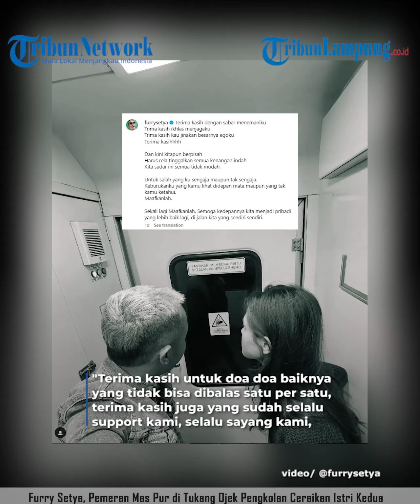FURRY SETYA, PEMERAN MAS PUR DI TUKANG OJEK PENGKOLAN CERAIKAN ISTRI KEDUA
TRIBUNLAMPUNG.CO.ID - Furry Setya pemeran Mas Pur di Sinetron Tukang Ojek Pengkolan (TOP) sudah bercerai dari istrinya, Dwinda Ratna.
Kabar cerai Furry Setya diakui oleh pemeran Mas Pur di sinetron Tukang Ojek Pengkolan (TOP) ini.
Pasangan Furry Setya dan Dwinda Ratna mengakhiri rumah tangganya setelah lima tahun menikah.
Ia mengaku perceraiannya sudah diputus oleh pengadilan.
"Benar, (perceraian) sudah diputus pengadilan," kata Furry Setya ketika dihubungi, Rabu (7/2/2024).
Sejauh ini Furry Setya belum bisa menjelaskan rinci terkait masalah perkawinannya dengan Dwinda Ratna yang telah berakhir cerai itu.
"Gue belum bisa banyak ngomong, lagi syuting juga," ujar Furry Setya.
Sebelumnya Furry Setya dan Dwinda Ratna kompak membuat unggahan dan mengabarkan soal perpisahan.
Keduanya sama-sama mengungkapkan sudah berpisah meski belum gamblang apakah yang dimaksud adalah perceraian.
"Terima kasih untuk doa doa baiknya yang tidak bisa dibalas satu per satu, terima kasih juga yang sudah selalu support kami, selalu sayang kami, selalu memberikan energi positif kepada kami selama ini," tulis Dwinda Ratna.